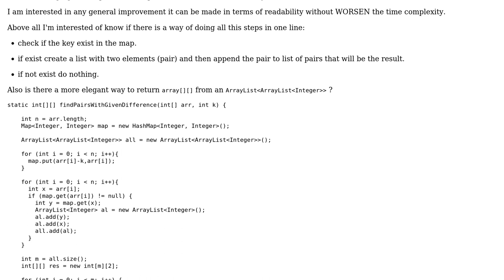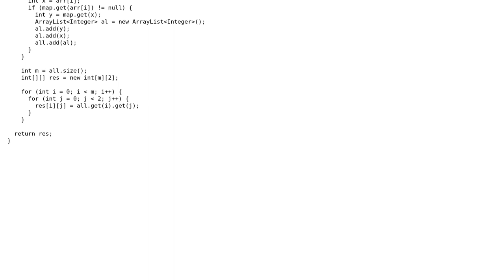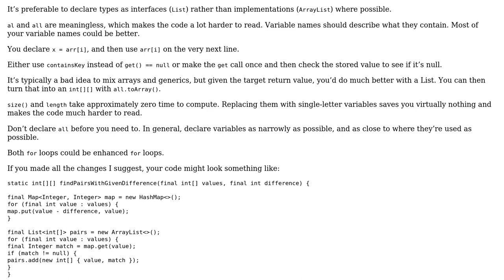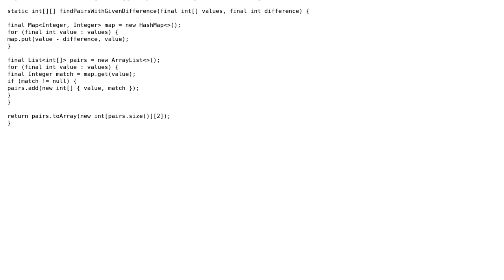Code Review: Finding pairs of numbers with a given difference (2 Solutions!!)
Code Review: Finding pairs of numbers with a given difference

With thanks & praise to God, and with thanks to the many people who have made this project possible! | Content (except music & images) licensed under CC BY-SA | Music | Images & others | With thanks to user RoToRa user jpincz user Eric Stein user 200_success and the Stack Exchange Network Trademarks are property of their respective owners. You are responsible for your own actions.